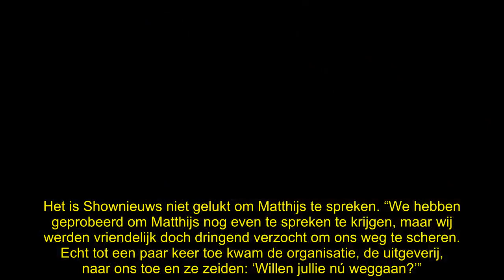Matthijs van Nieuwkerk weigert SBS 6-ploeg: ‘Scheer je weg hier!’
Twee van ’s lands minst geliefde BN’er-mannen kwamen gisteren samen: Matthijs van Nieuwkerk en Rob Kemps. Maar op de pers zaten ze niet echt te wachten… “Scheer je weg!”